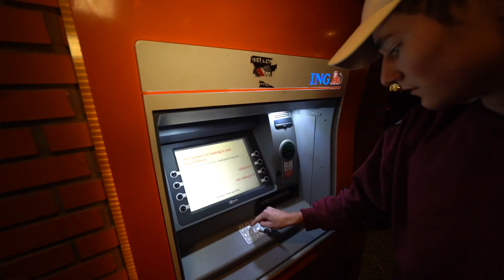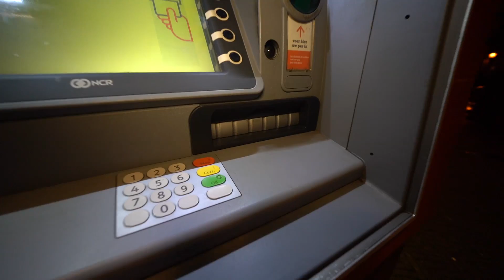BESTE VRIEND GAAT KAAL VOOR €500!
●Fanmail/Producten toesturen?
2352 BB Leiderdorp